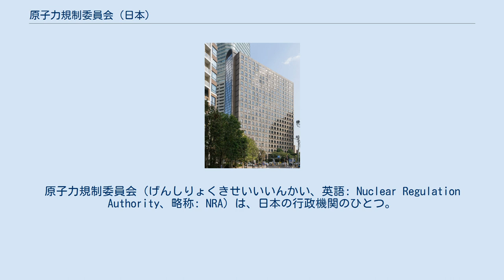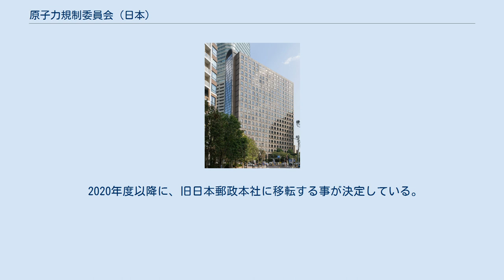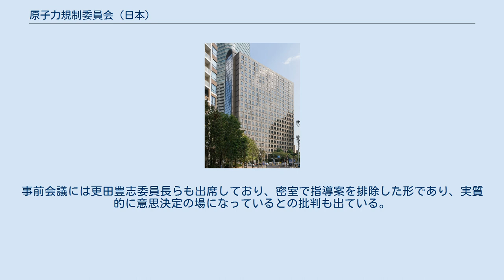原子力規制委員会 (日本)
環境省_(日本)
原子力規制委員会（げんしりょくきせいいいんかい、英語: Nuclear Regulation Authority、略称: NRA）は、日本の行政機関のひとつ。
原子力利用における安全確保を図るため必要な施策を策定・実施する環境省の外局である。
 委員会の事務局として原子力規制庁が、施設等機関として原子力安全人材育成センターが、それぞれ置かれる。
 2011年（平成23年）3月11日に東京電力福島第一原子力発電所で発生した福島第一原子力発電所事故は、原子力発電を推進する「資源エネルギー庁」と規制する「原子力安全・保安院」が同じ経済産業省の中にあるため、同じ官僚が省内の異動によって、推進と規制を往復する人事交流が漫然と行われ、規制対象である電力会社に天下りした退職者が規制行政に公然と干渉するなど、規制機関が監査機能の役割を果たしていなかったことが、原因の一つと考えられた。
 この反省に基づき、環境省に新たに外局として、原子力規制に関わる部署を設け、原子力安全・保安院と内閣府原子力安全委員会等、原子炉施設等の規制・監視に関わる部署をまとめて移管することが検討された。
 議論の過程では内閣府の下に規制機関を新設する案や、より独立性の高い国家行政組織法3条に基づく委員会（行政委員会、三条委員会）とする案なども検討されたが、環境省の外局として「原子力安全庁」を新設する案が採用された。
 規制機関を環境省に新設する案が採用された理由としては、2011年（平成23年）8月に制定された放射性物質汚染対処特措法に基づき、原発事故で放出された放射性物質（事故由来放射性物質）による環境の汚染への対処に関する施策を環境省が所管するなど、「原子力の安全の確保に関する規制の一元化の観点」が挙げられる。
法案では、新設機関の名称は「原子力規制庁」とされ、2012年（平成24年）1月31日に第180回国会（通常会）に提出された。
法案の担当部局は、内閣官房原子力安全規制組織等改革準備室であるが、法案の付託先は、環境委員会とされた。
 2012年（平成24年）6月半ばには衆議院での審議が進み、自由民主党・無所属の会及び公明党が同年4月に提出した原子力規制委員会設置法案と併せて、民主党・無所属クラブ、自由民主党・無所属の会及び公明党の三会派共同提案の成立に協力することで一致し、新たに原子力規制委員会設置法案が衆議院環境委員長から提出された。
同法案は、環境省の外局として原子力規制委員会を置き、同委員会の事務局として原子力規制庁を置くことや、同委員会を国家行政組織法3条2項の委員会（三条委員会と呼ばれる行政委員会）として独立性を高めることなどを定めた。
同法案は同年6月15日に衆議院で可決、同年6月20日に参議院で可決され、同年6月27日に公布された。
 2012年（平成24年）9月19日、野田佳彦内閣総理大臣は、原子力緊急事態宣言発令中の例外規定（設置法附則第2条第3項）に基づき、衆参各議院の同意を得ずに委員長および委員を任命して、原子力規制委員会は発足した。
その後、同人事は、2013年（平成25年）2月14日に衆議院、翌15日に参議院の同意をそれぞれ得た。
 2014年（平成26年）3月1日、独立行政法人原子力安全基盤機構を統合。
 2020年度以降に、旧日本郵政本社に移転する事が決定している。
 原子力規制委員会は環境省の外局として設置される機関である（原子力規制委員会設置法2条）。
同委員会は国家行政組織法3条2項に基づいて設置される三条委員会と呼ばれる行政委員会で、内閣からの独立性は高い（法2条、5条）。
 原子力規制委員会は委員長及び委員4人をもって組織される（6条1項）。
委員長及び委員は、人格が高潔であって、原子力利用における安全の確保に関して専門的知識及び経験並びに高い識見を有する者のうちから、両議院の同意を得て内閣総理大臣が任命する（法7条1項）。
また、委員長はその任免を天皇が認証する認証官である（同条2項）。
委員長及び委員の任期は5年で、再任されることができる（法8条1項2項）。
一般的な欠格事項のほか、「原子力にかかる製錬、加工、貯蔵、再処理もしくは廃棄の事業を行う者、原子炉を設置する者、外国原子力船を本邦の水域に立ち入らせる者、もしくは核原料物質、もしくは核燃料物質の使用を行う者、またはこれらの者が法人であるときはその...